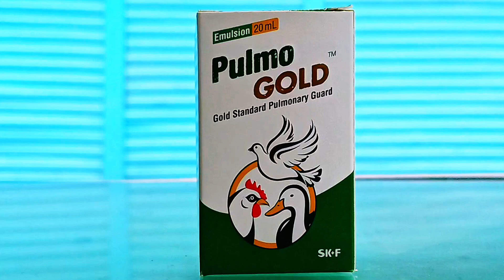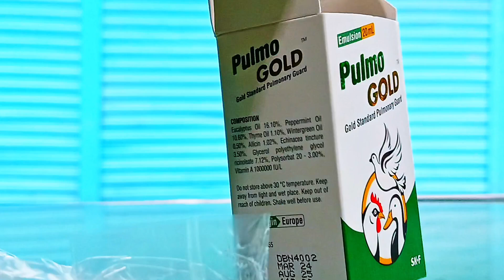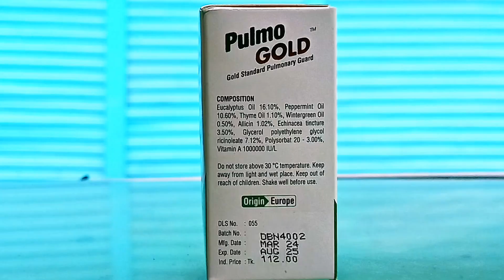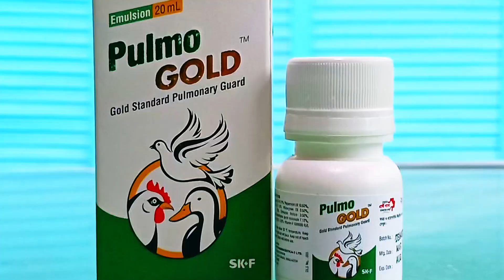পালমো গোল্ড কি কাজ করে এবং কিভাবে খাওয়াবেন জেনে নিন | Pulmo Gold